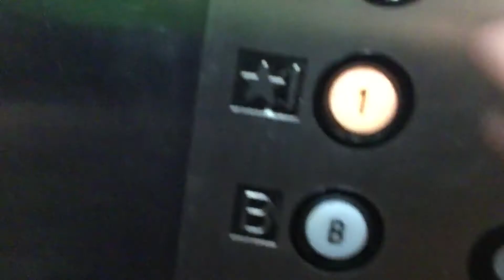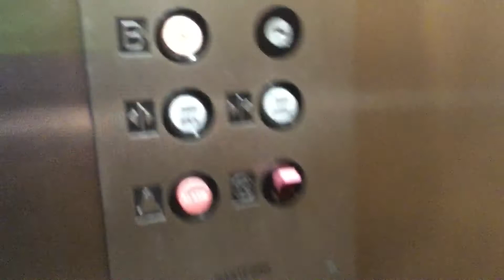General of Hartford Elevator at 280 railroad Ave Greenwich ct